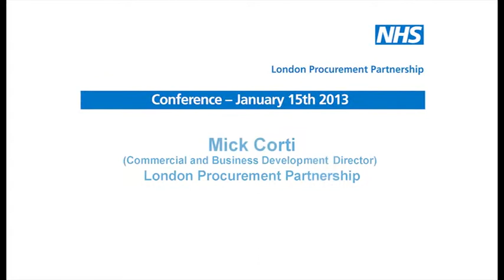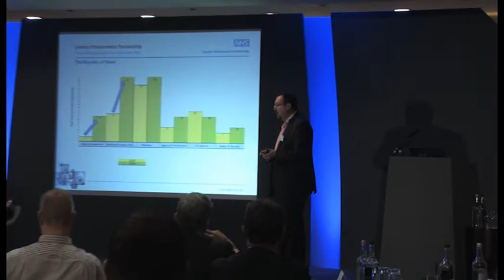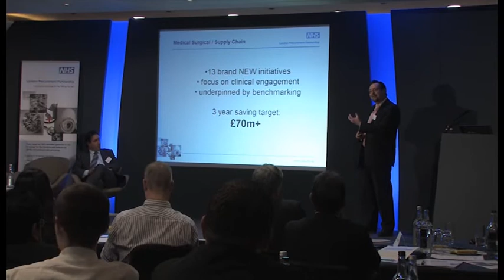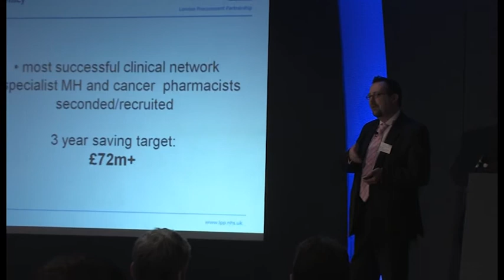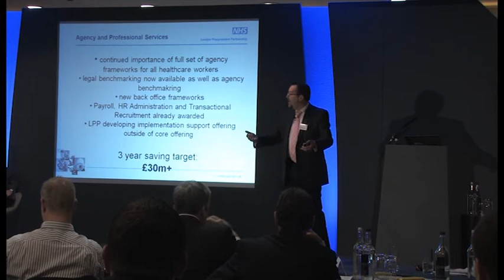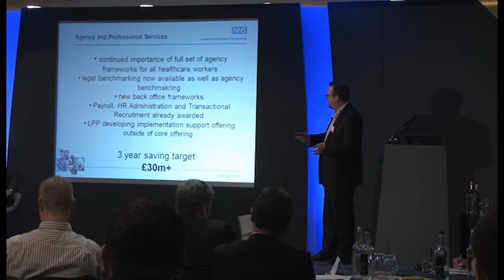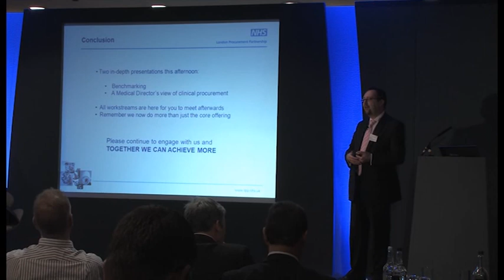Mick Corti introduces LPP's 2013/14 activities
Mick Corti introduces LPP's 2013/14 activities at the NHS London Procurement Partnership conference January 2013